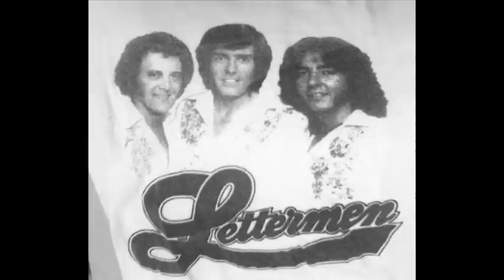Scarboro Fair by the Lettermen (Acapella)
One of the finest Acapella tracks ever recorded by anyone!
Scarborough is an old town on England's East Coast, which has a Fair dating back to late Medieval times. It's not celebrated as much these days (the original fairs lasted more than a month!)
This song was a big hit for Simon and Garfunkel and featured in the film "The Graduate"